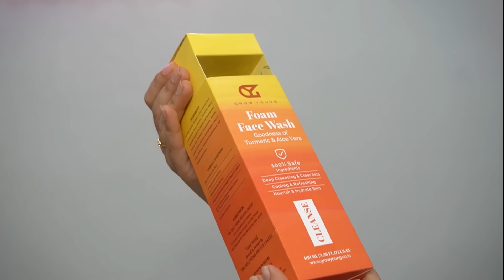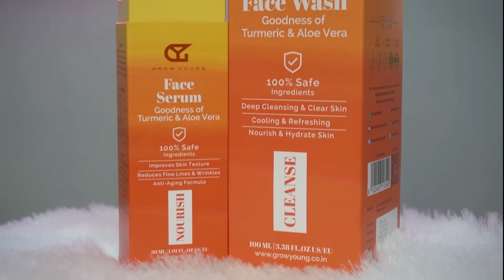Trying Meesho Affordable & Useful Makeup and Skin Care for EID✨😍 | Starting at ₹114 | Ronak Qureshi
Call Grow Young  Customer Care (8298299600)

You can Follow us for daily updates and some chit chat.

🥰Meesho Makeup Product Link 👇

1) Bb Cream = s42279964

Not for Defaming or Fooling someone.